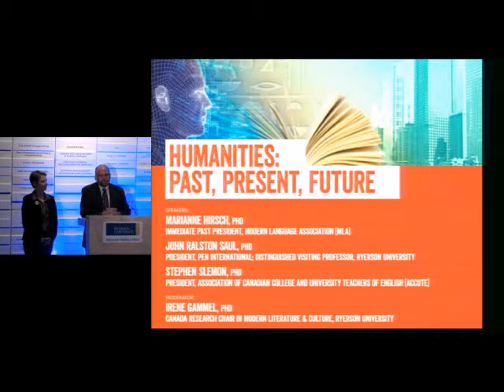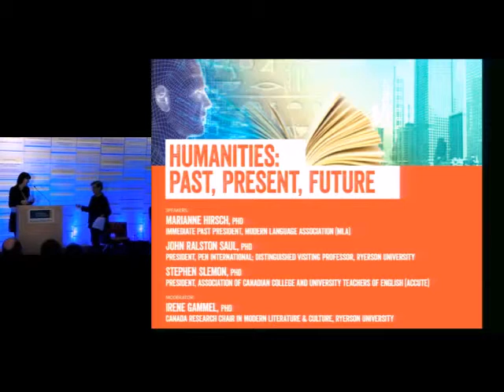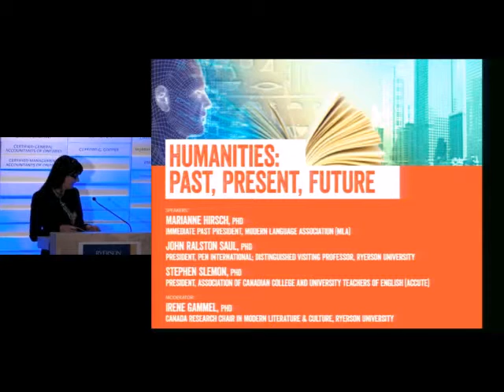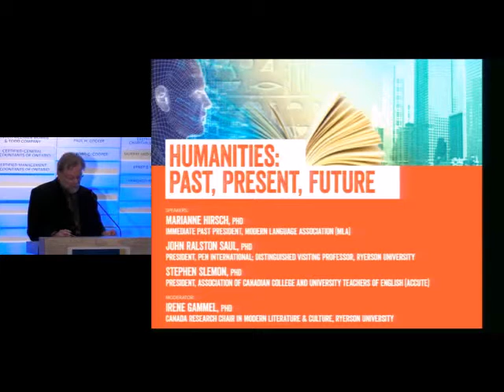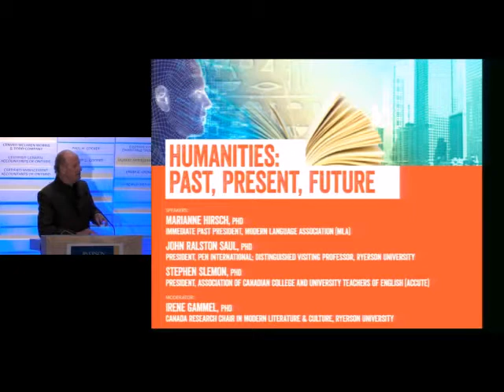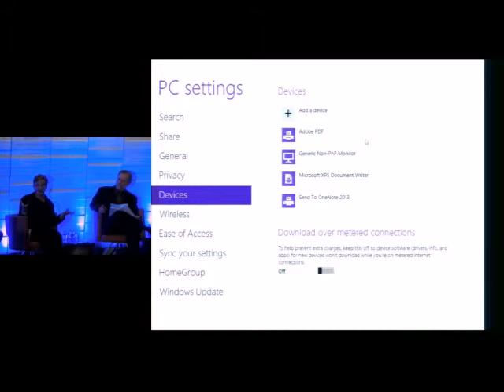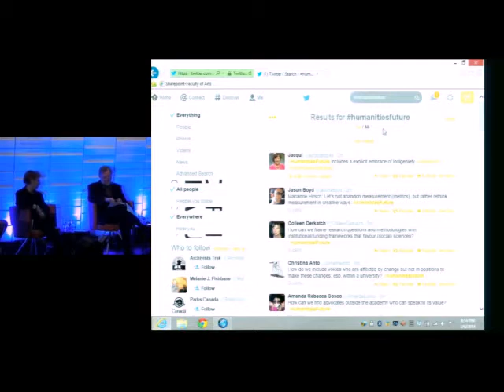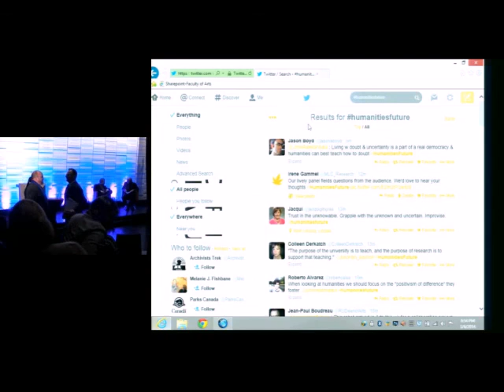Humanities: Past, Present and Future Panel Discussion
Ryerson Faculty of Arts event held on March 6th, 2014.